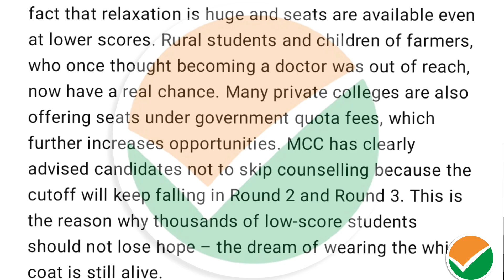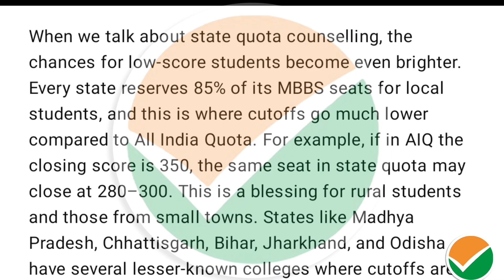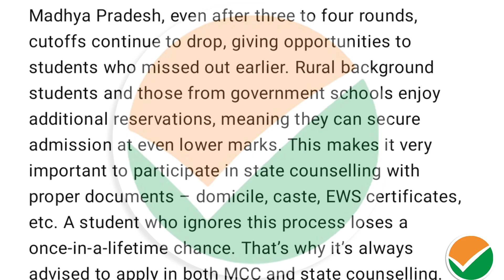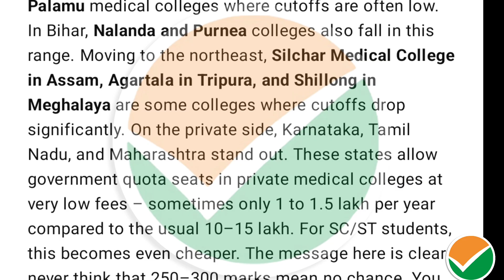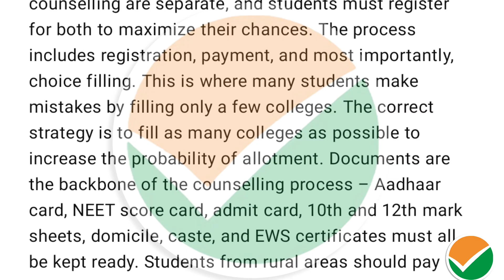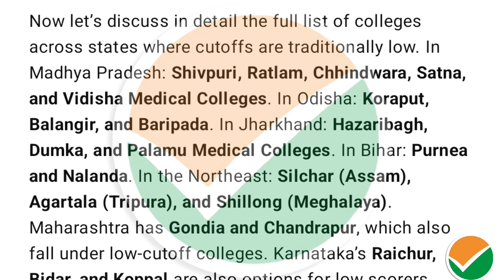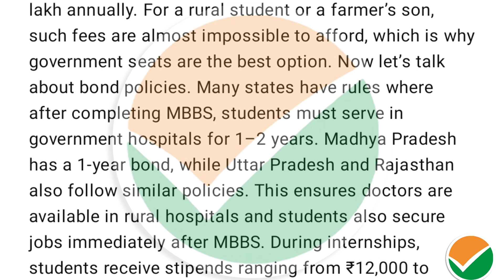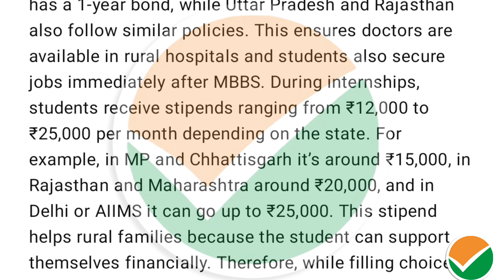NEET UG 2025 Round-2 Big News | MBBS Seats Increased | 250+ Score Students Chance for MBBS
🔥 NEET UG 2025 Round-2 brings double good news!
👉 Cutoff dropped even lower
👉 MBBS seats have been increased

For students scoring 200–300 marks, this is a golden chance ✨
This round opens new doors for low scorers to grab MBBS seats in both government and private colleges.

In this video, you will get complete details:
✔ Latest Round-2 cutoff updates
✔ MBBS seat increase and its impact
✔ Which categories and states benefit the most
✔ How 200–300 scorers can still become doctors

Link description mein diya gaya hai